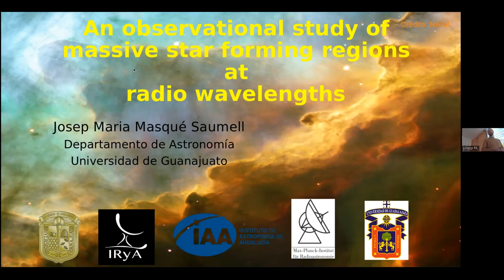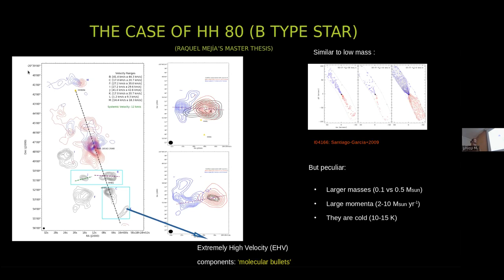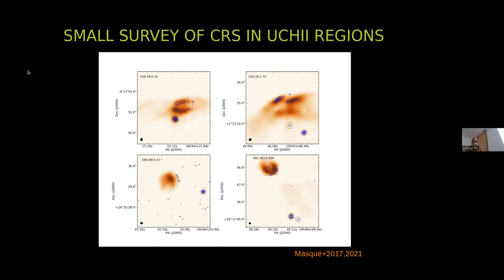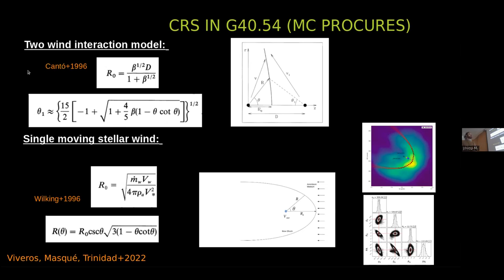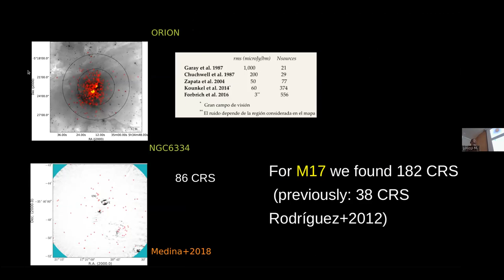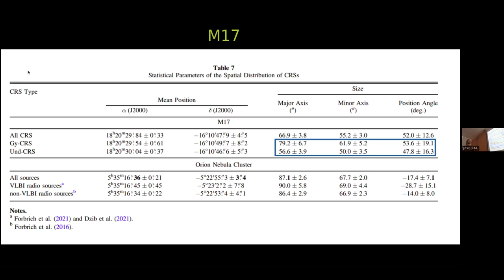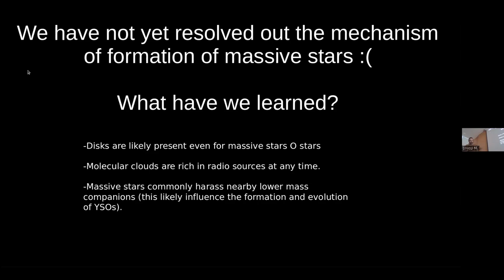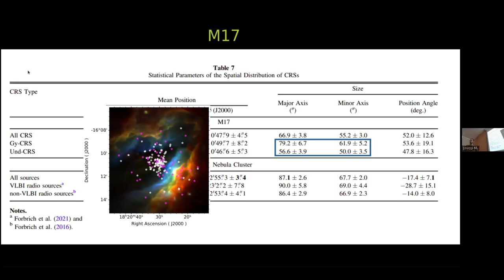Dr. Josep Maria Masque: An observational study of massive star forming regions at radio wavelengths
In their early stages, massive stars have a profound impact on their hosting cloud as reflected by signposts like shocks, bars and shells of swept material resulting from prominent stellar winds, or photo-ionized (HII) regions produced by energetic irradiance. This activity must be taken into account in the study of the mechanism of formation of either massive stars or nearby lower mass companions affected by such harsh conditions. It is known that HII regions are strong centimeter emitters and, thus, radio observations are important to explore the sites of massive star formation. In this talk I will show the results of an observational campaign, using the Very Large Array (VLA), over several star forming regions with already ongoing massive stellar activity, which spans from evolved HII regions to very young Ultra-Compact (UC) HII regions. As we want to explore the closest vicinity of massive stars, we focus on the most compact components (of few hundreds of AUs). We found a striking richness of compact radio sources present in these regions, whose nature is unclear and probably not unique. A deeper analysis suggests that some of these sources are disks being evaporated by the energetic radiation of massive stars, affecting the disk structure and evolution around high mass and low mass nearby stellar objects, and casting doubt on their capability to form planets.

Furthermore, as the HII region later expands into the molecular cloud, entire stellar populations are revealed in radio emission, as seen in the M17 region, where the highly variable gyro synchrotron radiation of a considerable number of pre-stellar objects (larger than 80) detected by us suggests an episodic formation of a new generation of stars in the region.